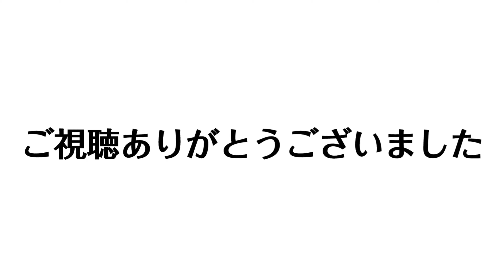ブンブン ドライブ Broom Broom Drive Budgerigar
セキセイインコのきみちゃん(♂)8歳
コザクラインコのはるちゃん(♀)7歳
シロハラインコのきなこ(♂)1歳

budgerigar♂　kimi    8 years old
lovebird ♀　haru 7 years old
Caique♂　kinaco 1years old

虎皮鸚哥 黄美 8岁
桃面愛情鳥　小春 7岁
白腹凱克鸚鵡 黄豆粉 1岁

🐣Twitter きみちゃん@きみとはる、時々きなこYouTube
✒イラスト
one-naaco さん

♪BGM
OtoLogic